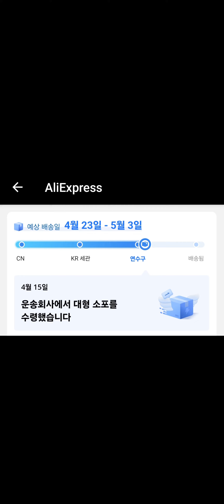[테슬라 이벤트] 모델Y RWD 19인치 블랙 휠커버 증정 이벤트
모델y rwd
3월 18일 계약
       29일 인도 (광명 이케아)
화이트 컬러
블랙 시트
19인치 휠
앞브레이크 4p 네요

테슬라를 구매예정 이신가요
아래 링크를 클릭해보세요

위 링크로 구매해주신다면 많은 도움이
됩니다
감사합니다